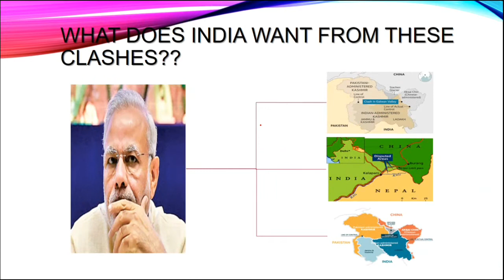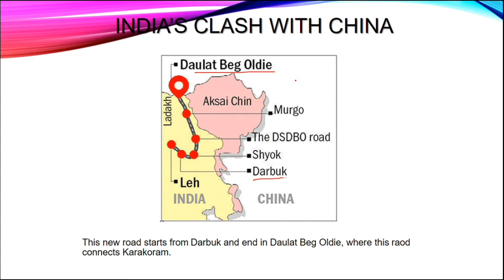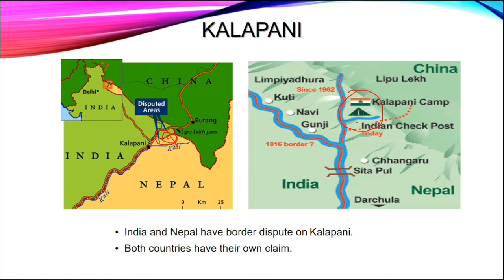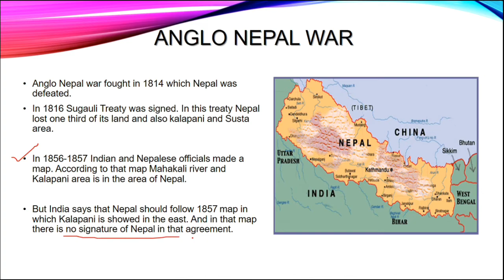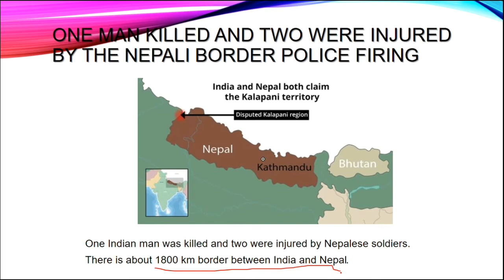India's Clash With China, Nepal and Pakistan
Follow this link to know about India china war history and recently fight in Ladakh region